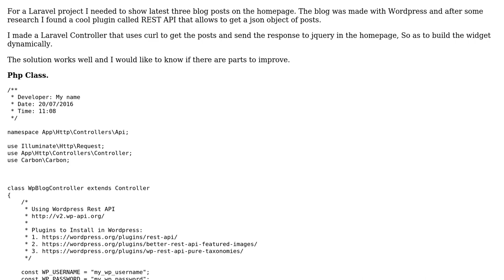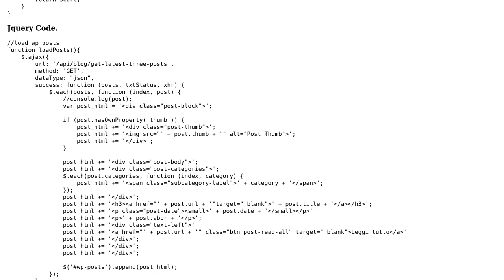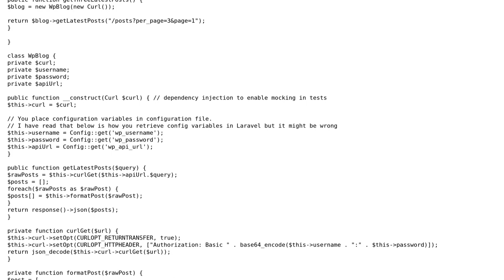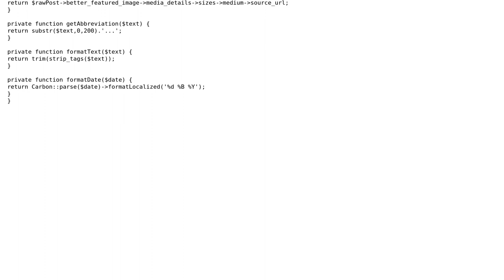Laravel Wordpress REST API Controller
With thanks & praise to God, and with thanks to the many people who have made this project possible! | Content (except music & images) licensed under CC BY-SA | Music | Images & others | With thanks to user xReprisal user Claudio King and the Stack Exchange Network Trademarks are property of their respective owners. You are responsible for your own actions.